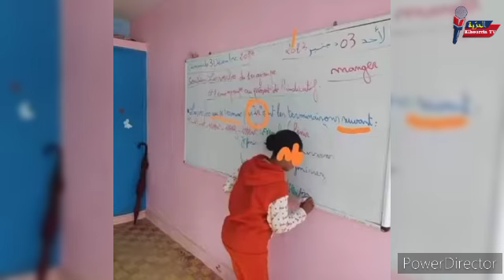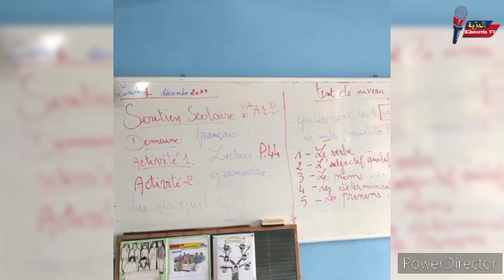سمع سمع.. فضيحة الدعم في العطلة.. ابناء وبنات الشعب أصبحوا بريكولات